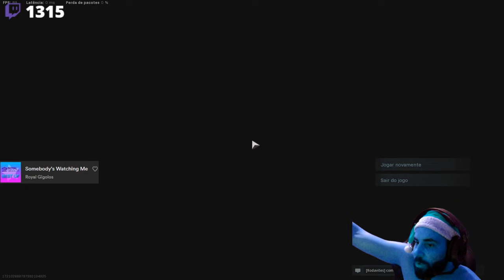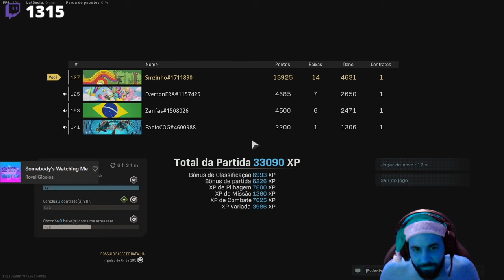COD: WARZONE PT#149 - O negócio ir de peito aberto